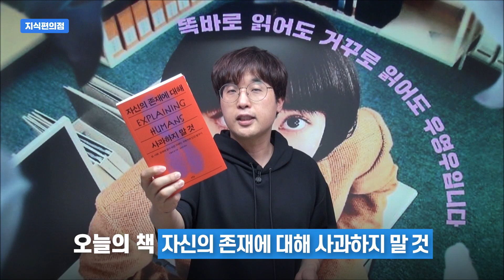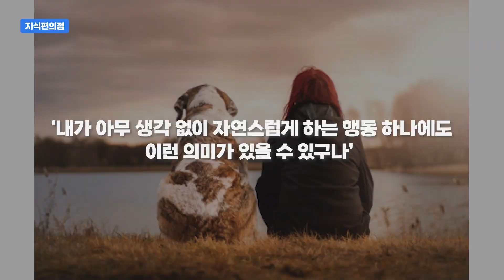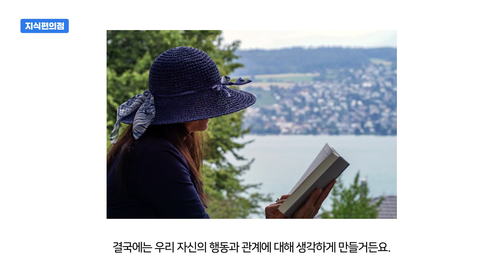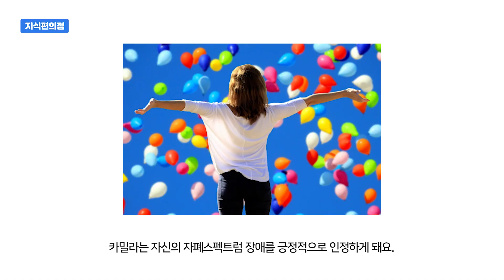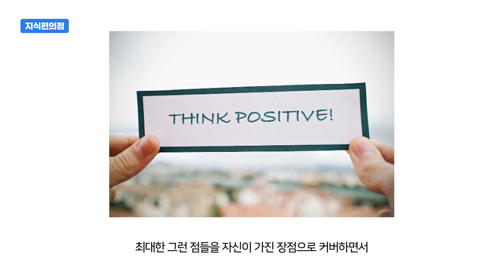[읽은척책방] 자신의 존재에 대해 사과하지 말 것 : 자폐인이 바라본 인간 세상을 이해하는 법. 그런데 묘하게 공감이 가~~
"이상한 변호사 우영우"를 통해서 자폐스펙트럼 장애에 대해서 알게 되긴 했는 대요, 어찌되었든 드라마로 만들어서 재연된 것이지 직접적인 경험은 아닌 거잖아요. 그런데 자폐스펙트럼에대가 ADHD까지 같이 가진 여성 과학자가 주관적인 시점에서 쓴 책이 있어요. 그래서 소개해 드리는 거죠. 카킬라 팡의 "자신의 존재에 대해 사과하지 말 것"입니다. 제목부터 쏙 눈에 들어오죠.